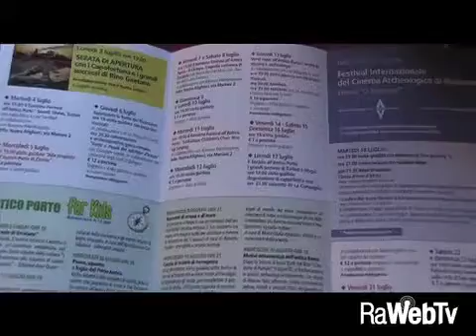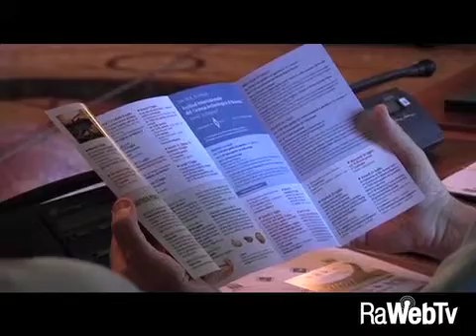anticoporto al chiaro diluna RavennAntica